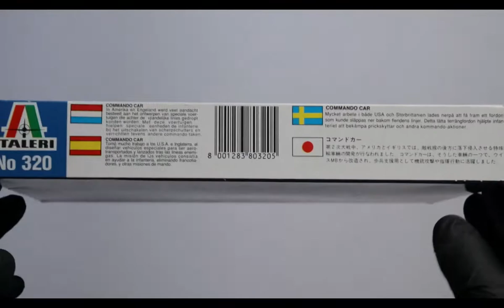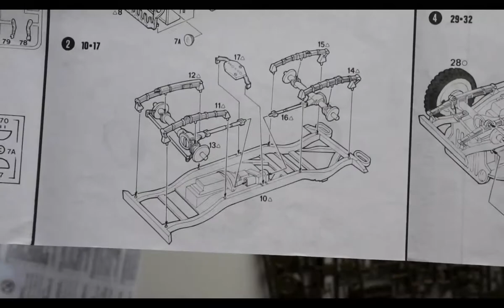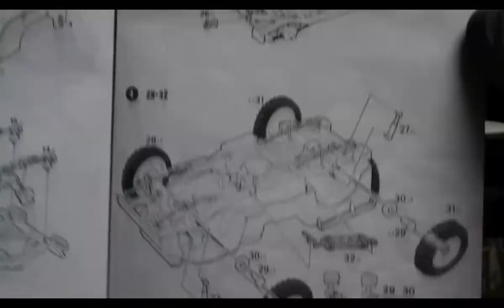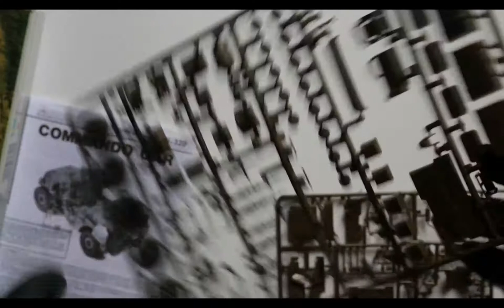Unboxing 1/35 Commando Car Italeri 320